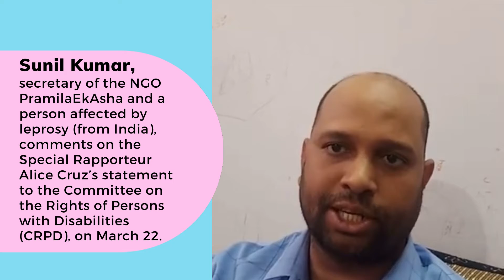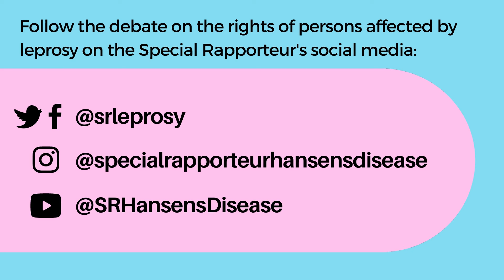Sunil Kumar (India) comments on Special Rapporteur Alice Cruz's statement to the CRPD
Sunil Kumar, secretary of the NGO PramilaEkAsha and a person affected by leprosy (from India), comments on the Special Rapporteur Alice Cruz’s statement to the Committee on the Rights of Persons with Disabilities (CRPD), on March 22, 2021.